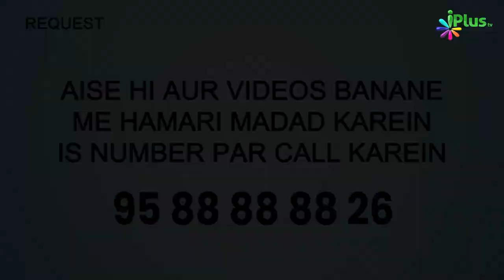Umar RA Ne Khalifa Banne Ke Baad Kya Farmaya? | 5 Minute Ka Madarsa 527 | Shaikh Arshad Hussain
Umar RA Ne Khalifa Banne Ke Baad Kya Farmaya? | 5 Minute Ka Madarsa 527 | Shaikh Arshad Hussain Mohammadi | iPlus TV

UPI : donateilm@icici